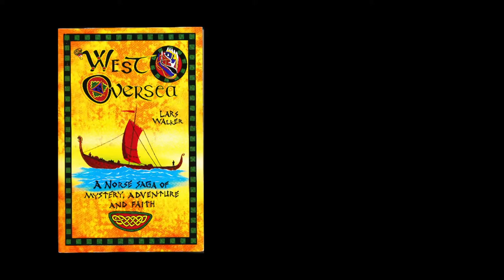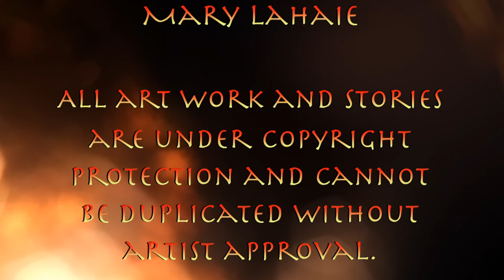Merry's Eclectic Interests Viking Reenactors Lars Walker and Denny Rusinko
Viking reenactors Lars Walker and Denny Rusinko discuss the importance of portraying the Vikings authentically.